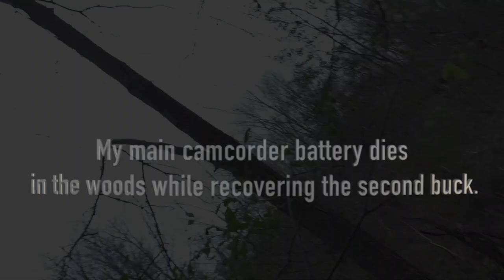Vital Pursuit (Jmill's Public land bow hunt -- Rut Double)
Come along as Jmill gets settled into his stand (a little later than he wanted) on a point between food and bedding during the rut hoping to intercept some cruising bucks.

Title: Pacific Hike
Artist: Silent Partner
Genre: Dance & Electronic
Mood: Calm